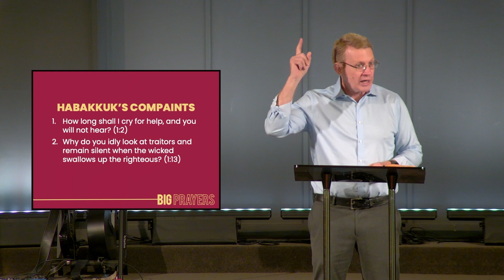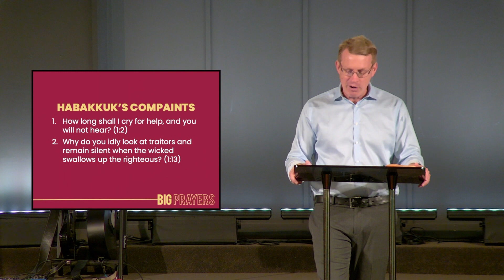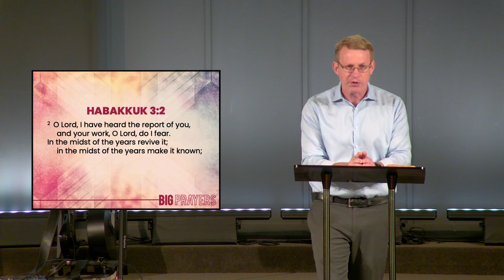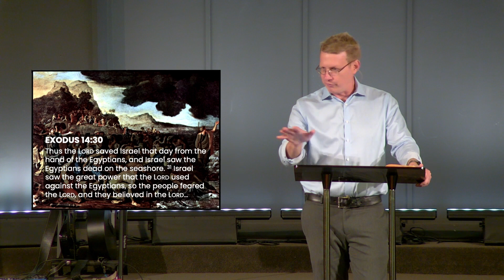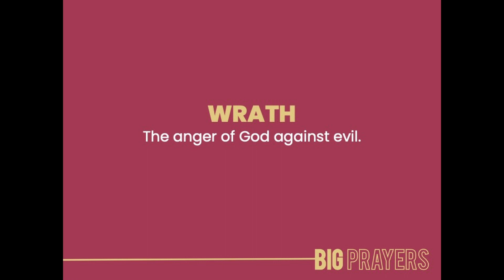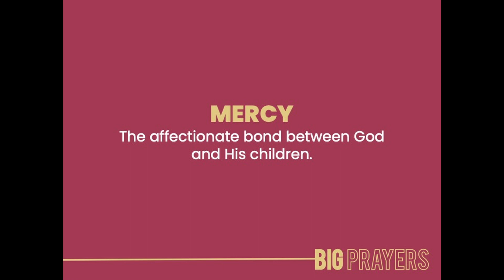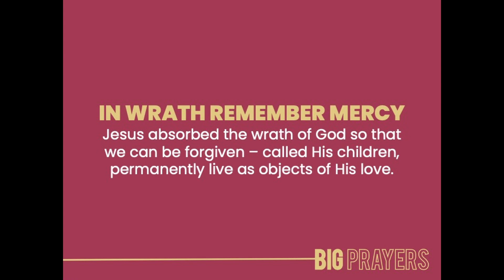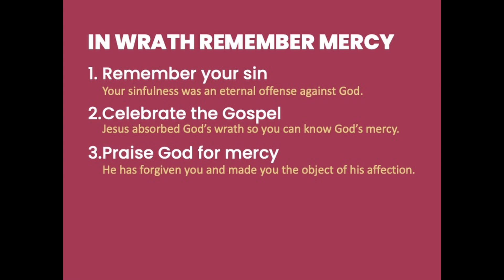Big Prayers: In Wrath Remember Mercy (Habakkuk 3:2) - Pastor Tim Brubaker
Preached at Skokie Valley Baptist Church. September 3, 2023.